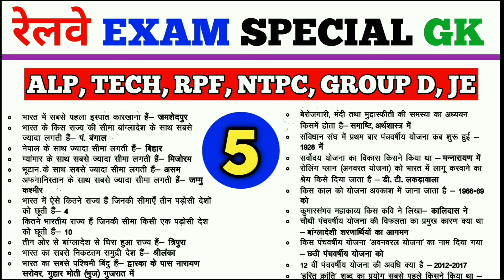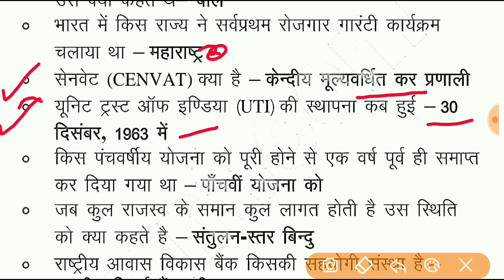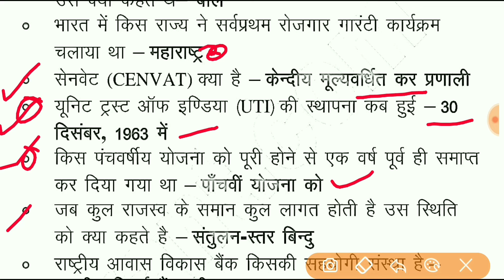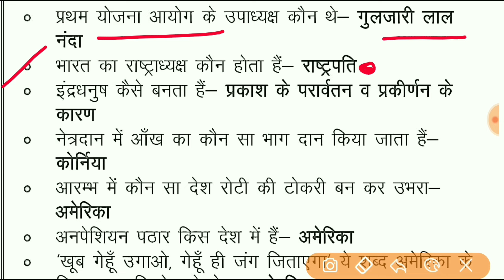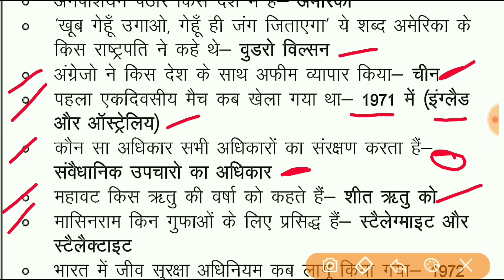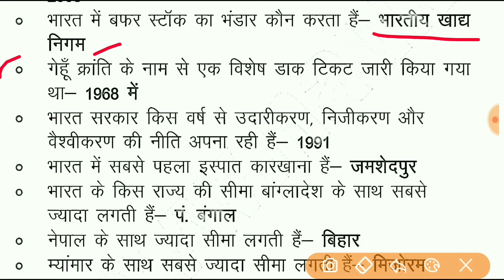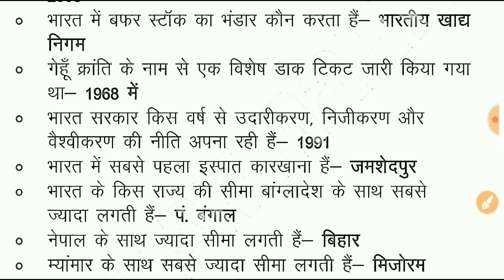Railways Special GK | set 5 | RRB ALP | Group D Gk | RPF GK | NTPC GK | Railway important Questions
Railways Special GK

RRB ALP

RPF GK

NTPC GK

General knowledge

 Railway Question

Railway related gk,Science important questions,100 Important Basic India GK Questions and Answers,Gk General knowledge,Important gk questions and answers,India GK question answer,1000 GK GS प्रश्न,from lucent part-1,lucent gk का निचोड़,polity gk 1000 प्रश्न,gk in hindi for all exam,static gk marathon classes,gk top 1000 Questions,complete lucent gk,